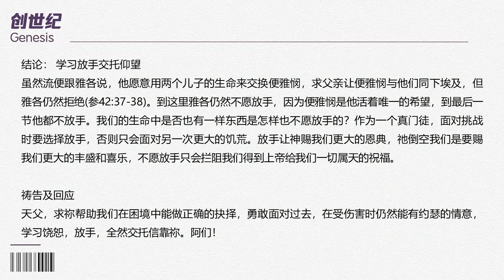创世记 42 || 情深意重的约瑟